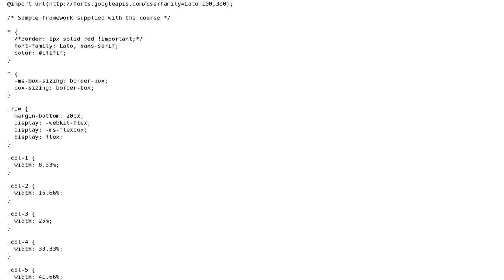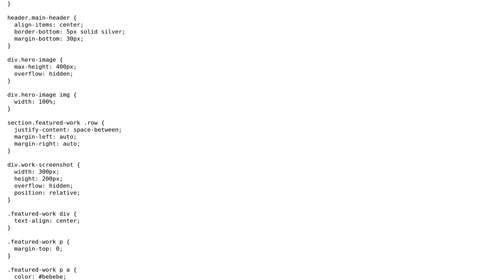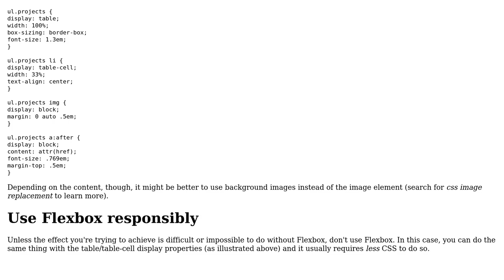Udacity Intro to HTML and CSS layout sample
With thanks & praise to God, and with thanks to the many people who have made this project possible! | Content (except music & images) licensed under CC BY-SA | Music | Images & others | With thanks to user Jamal user hattenn user cimmanon and the Stack Exchange Network Trademarks are property of their respective owners. You are responsible for your own actions.